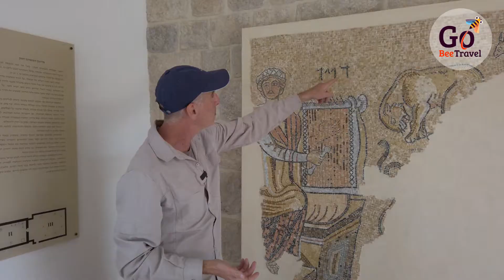סיור בצפון מדבר יהודה וים המלח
סיור בצפון מדבר יהודה וים המלח - סיור רכוב ומודרך עם הנייד שלכם. בסיור נבקר בשומרוני הטוב, מנזר סנט ג'ורג', דיר חג'לה, נקודת ה0, בית הערבה, גלריית -430 ונקנח בעין פשחה, עינות צוקים. את הסיור מדריך נתנאל שלזינגר, תושב ים המלח.